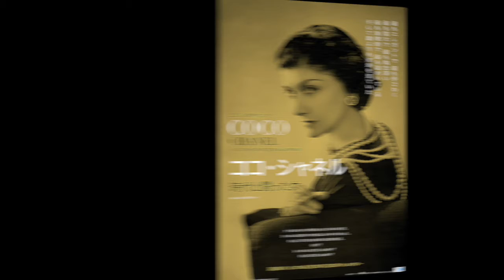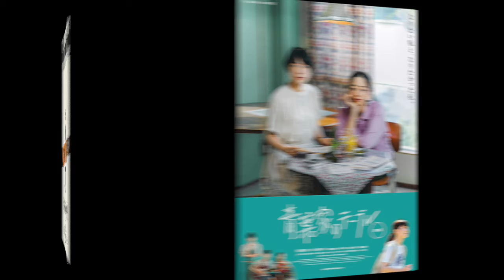シネマKING!VOL.282▶8月20日(金)〜8月21日(土)公開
シネマ・クロス・メディアC2［シーツー］が情報発信する週末映画情報。週末（金・土­)に公開する作品情報を中心に、エーガね！ナビゲーターの川本朗(シーツー発行・編集­人）がお届けします。